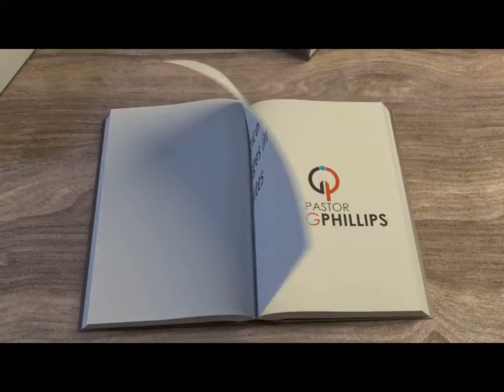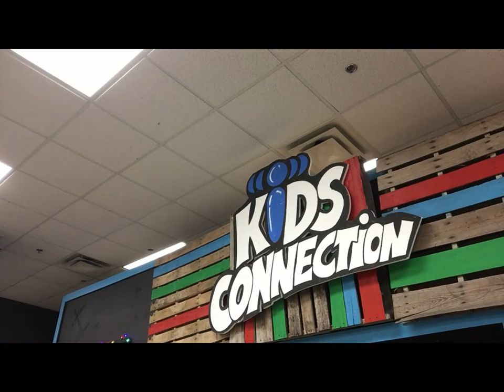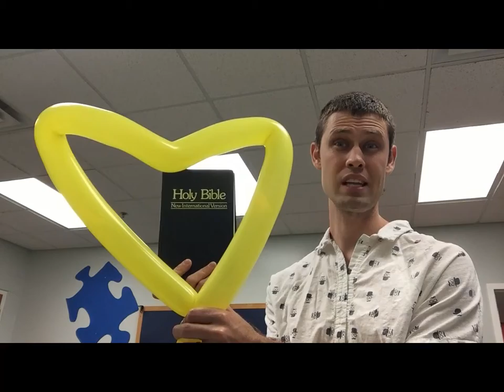KC Online. Episode 19. Sing It Again.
This lesson breaks down the lyrics to Planetshakers song "Sing It Again."

Pastor Randy serves as a children's pastor at Hillside Church in Mankato, MN and is a published author and sought after speaker.  See more on Pastor Randy here: qualityprograms.net
Pastor Ben serves as a children's pastor at Connection Church in Canton, MI.  Ben is Randy's son and has followed in his fathers footsteps in both ministry and as a professional entertainer.  More info on Pastor Ben here: bencomedy.com